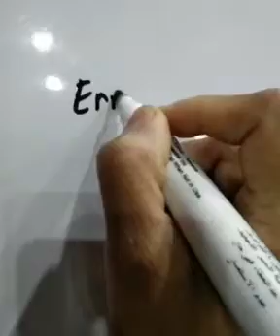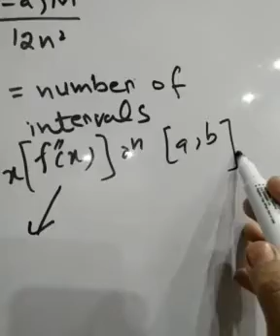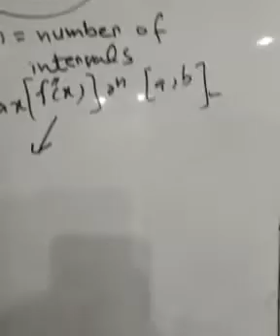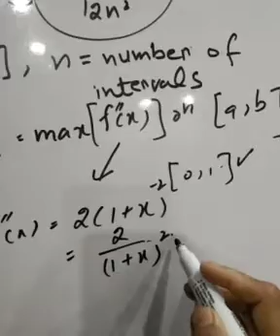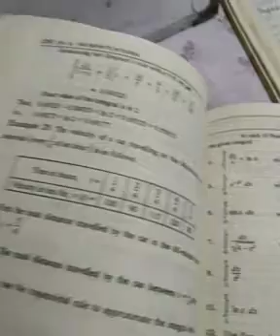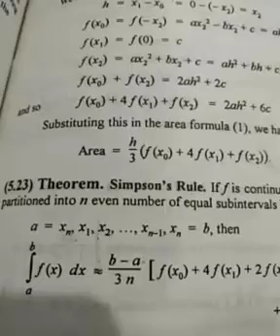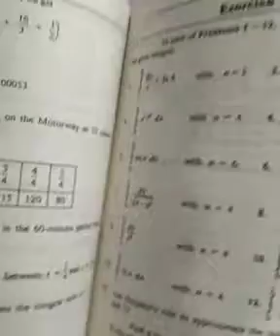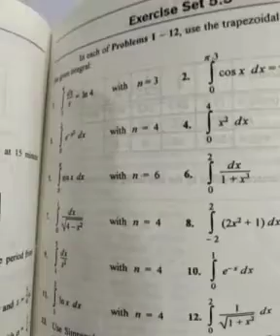mathematics | lecture 29|3rd year